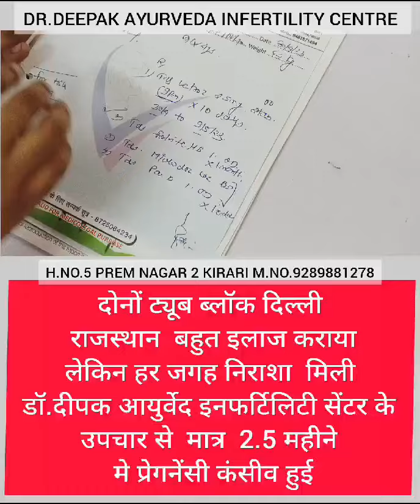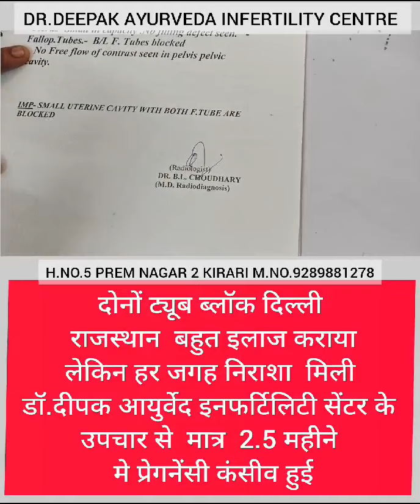डोनो ट्यूब ब्लॉक होने के बाद भी आयुर्वेद से माँ बनी महिला.